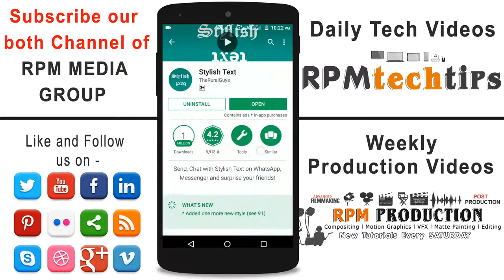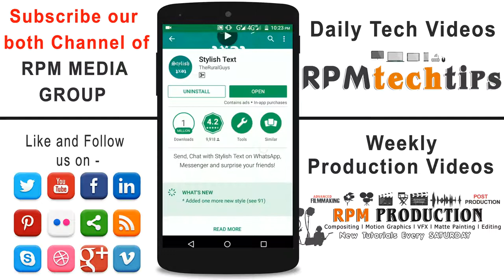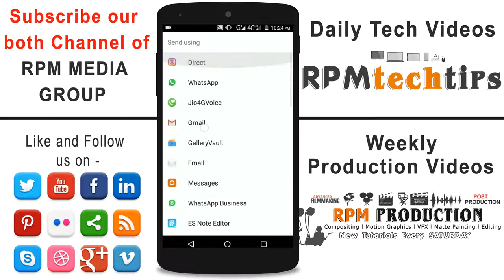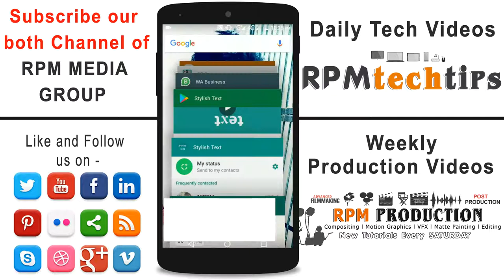How to Write Stylish | Fonts Tricks 2018 | Whatsapp, Facebook, Instagram & Snapchat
In this Video, I will show you how you can Send text msg with Stylish Fonts, Color Full Font on Whatsapp, Facebook, Instagram & Snapchat with this app.

1) 90 Unique and beautiful text styles for fun.
2) Select text, then style and send, no need to open an app. (Android 6.0+)
3) Quick Share/Send/Copy to any two applications.
4) A custom choice for two shortcuts from settings.
5) Long press to copy style or single tap to share.
6) Beautiful & simple material UI app color themes.